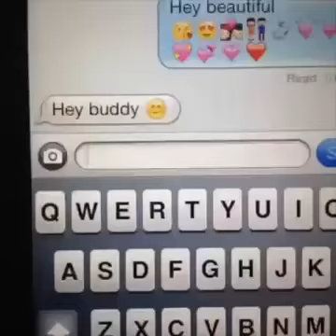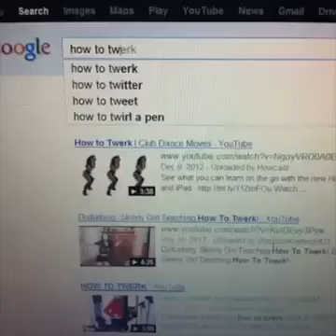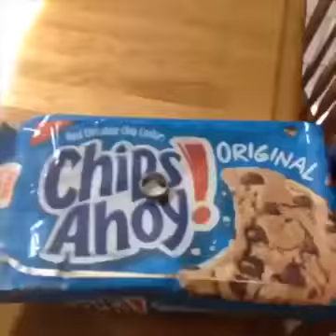New Big Vine Video Compilation